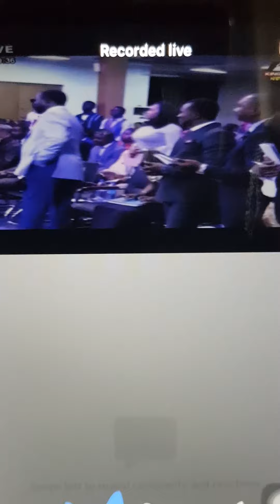Abel Damina Annoiting service is a Fraud